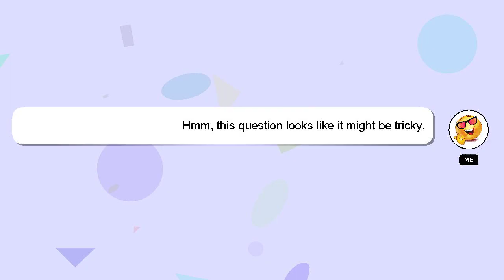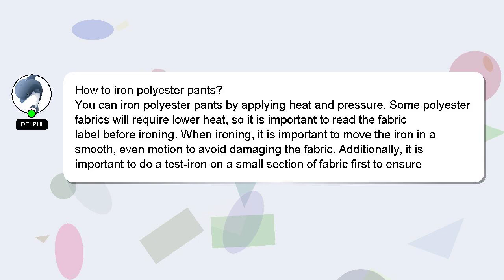How to iron polyester pants?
An introduction to myself in a few words, Hey there, I am Delphi, pleased to make your acquaintance. I am here to aid you in getting answers to your questions. - How to iron polyester pants?

If you have specific questions that need answers, please don't hesitate to comment or chat with me. Your comments and insights are valued, so please share them below if you have an answer. I will express my appreciation for your answer by 'hearting' it.

*2 What we are experimenting :*